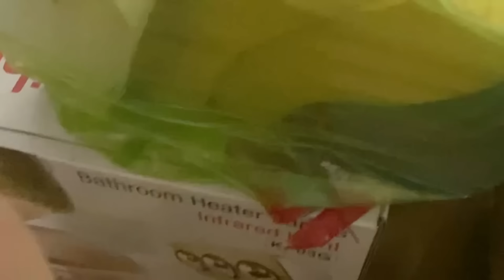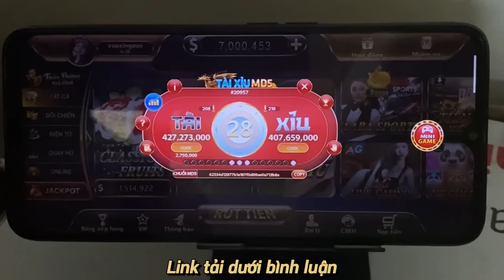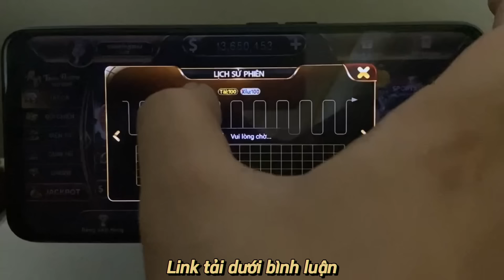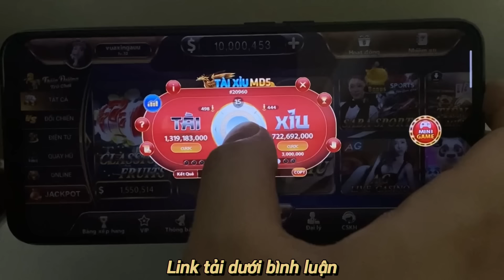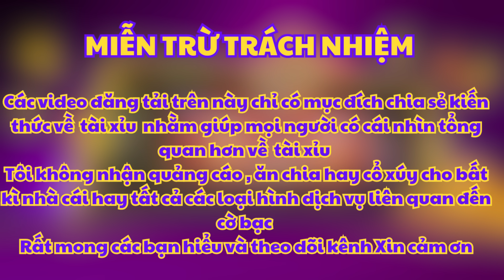iwin - tải iwin | cách đánh tài xỉu iwin chốt lãi mỗi ngày uy tín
✅ Link tải game chuẩn cho anh em :DƯỚI BÌNH LUẬN NHÉ ANH EM

Iwin là app game bài siêu vip và chất lượng đứng đầu thế giới. iwin bản nâng cấp với giao diện đẹp mắt cùng nhiều chứng năng hay đã đem lại trải nghiệm mượt mà cho người chơi. Anh em có thể tham gia chơi các trò chơi như tài xỉu, xóc đĩa, bắn cá, baccarat ... Với tỷ lệ thắng cao tỷ lệ hoàn trả siêu hấp dẫn iwin đã thu hút rất nhiều người đến chơi và trở thành fan trung thành của app game  tài xỉu iwin

✅  Kênh chỉ mang nội dung minh họa và giải trí, thư giãn.
✅ Không liên quan đến quảng cáo cờ bạc.
✅ Chơi cờ bạc là vi phạm pháp luật